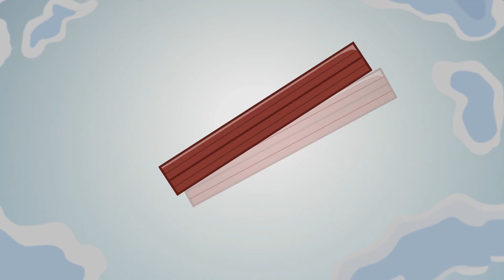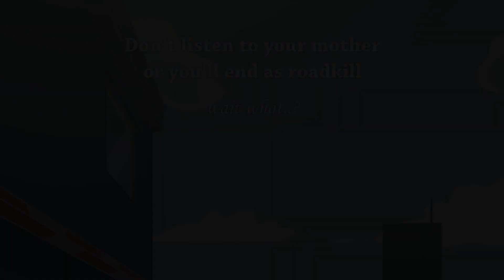KARMA IST NE MUTTER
Intoleranz und schlechte Erziehung. Kein Wunder, dass so viele Jugendliche auf der Straße enden.

Animation & Music - Ocelot VA
Produktionszeit - ca. 10 Monate

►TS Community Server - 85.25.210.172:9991